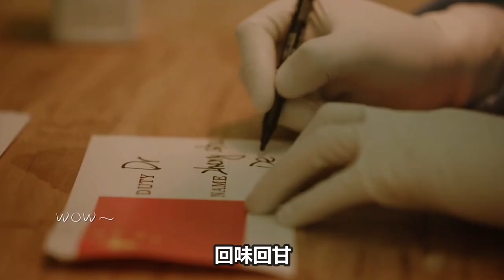【周深】新歌《说声你好》再上热搜！承包华语影视剧OST的男人，连发两首治愈系OST，一首大爱无疆，一首温暖来袭！